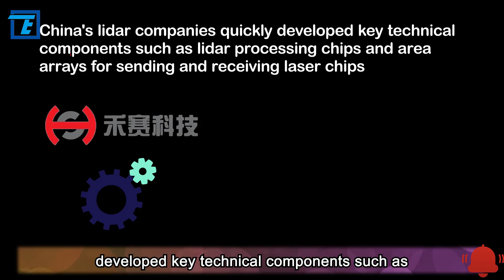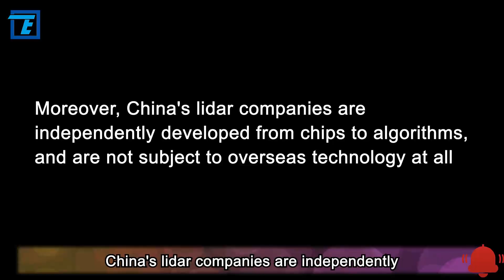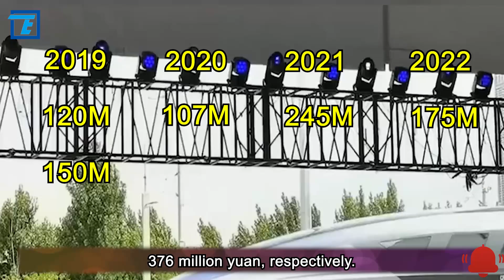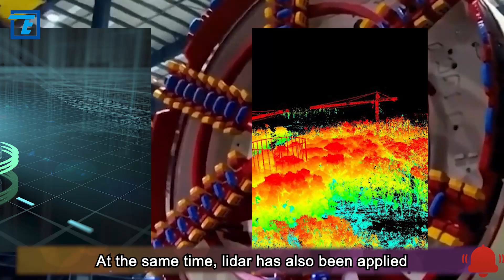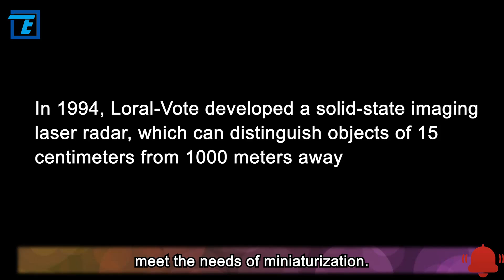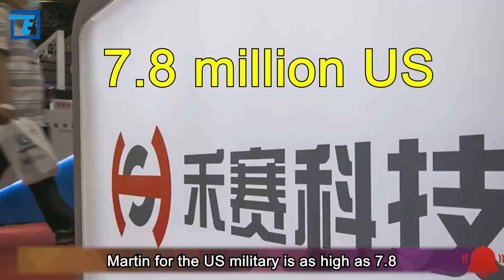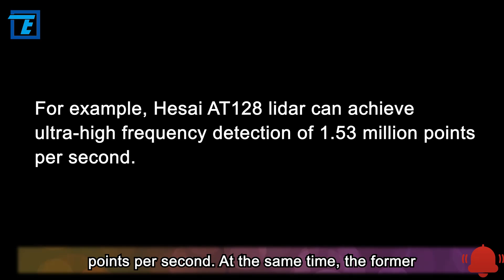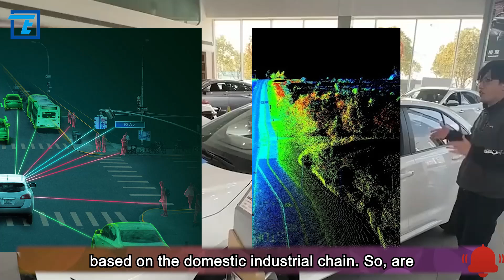Amid bankruptcy in the West, China lidar maker Hesai nails $190M IPO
With the rapid rise of China's lidar companies, several pioneers in the United States are now in trouble. Fast Radius filed for bankruptcy, Quanergy Systems filed for bankruptcy protection, and Velodyne and Ouster chose to merge. Moreover, China's lidar companies are independently developed from chips to algorithms, and are not subject to overseas technology at all. Due to its many technological advantages, China's lidar technology has been included in the "China Export Prohibited and Restricted Technology Catalog".

Of course, China only restricts the export of lidar technology, but does not restrict the export of lidar products. In this way, China's lidar will continue to maintain its technological leadership. So, what is lidar? What is it good for? Why do related companies in other countries go bankrupt one after another, and only China is still in mass production? OK, that and more is exactly what we are going to talk about today. Let’s get started!